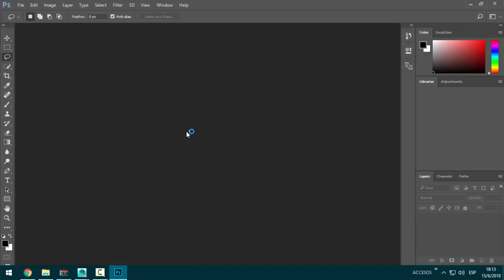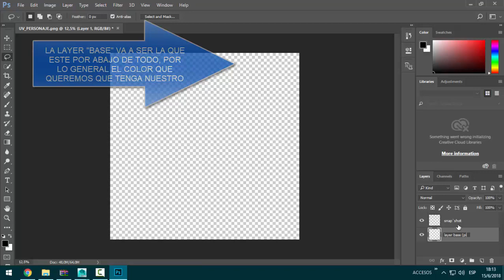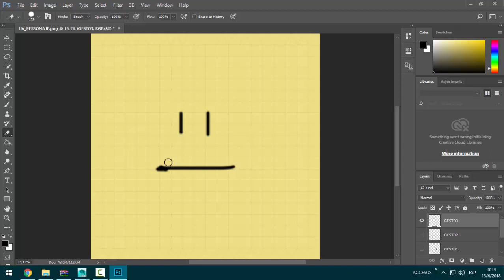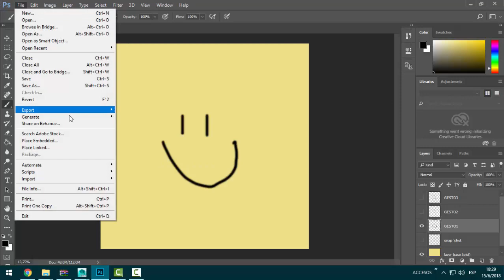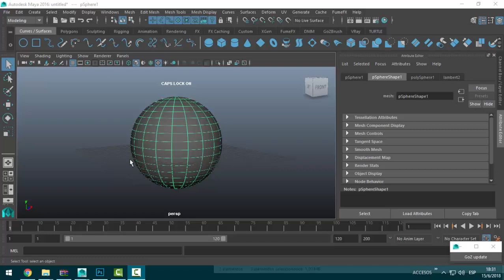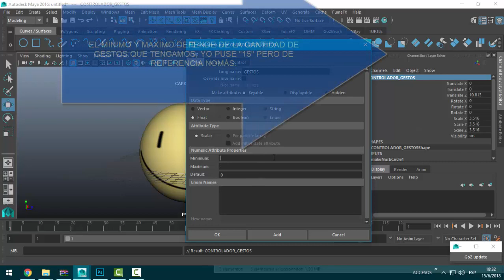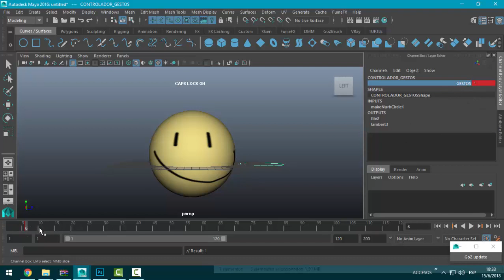Texture Blendshapes Maya Tutorial